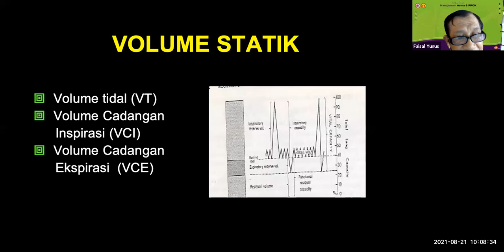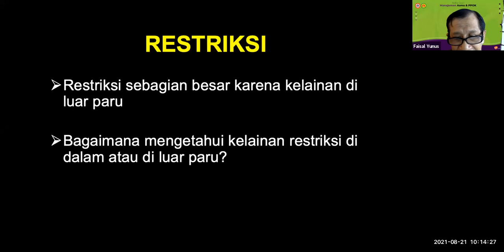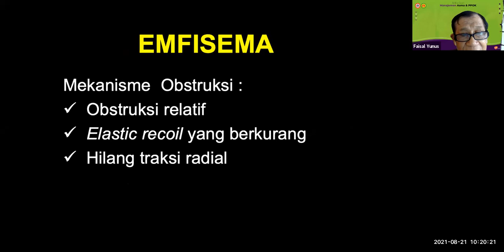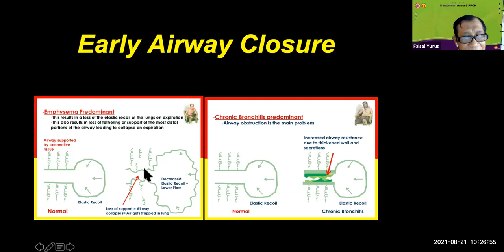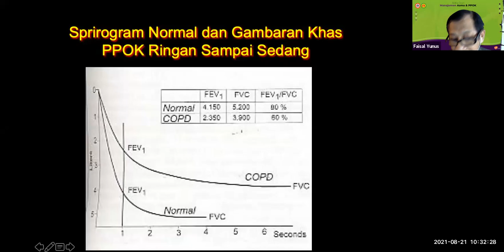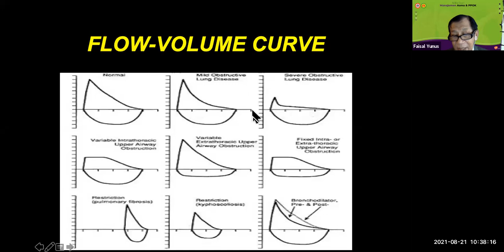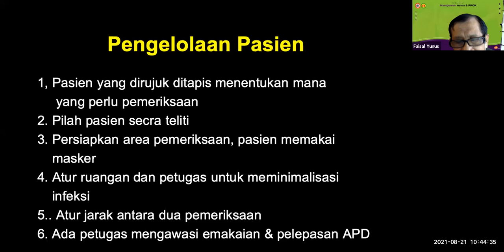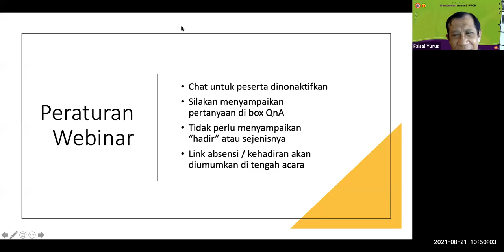Peranan pemeriksaan spirometri pada asma dan PPOK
Bagaimana peranan pemeriksaan spirometri untuk menegakan diagnosis asma dan PPOK